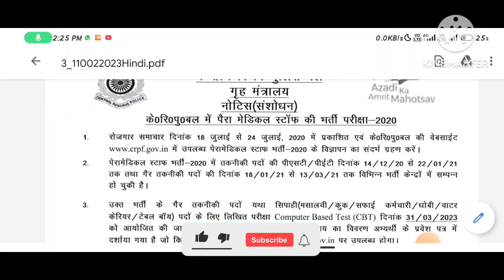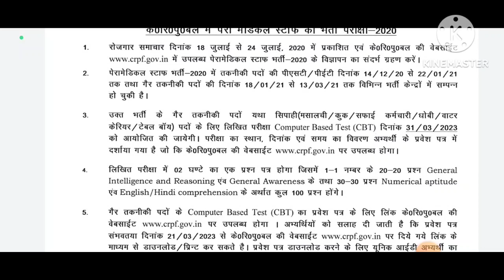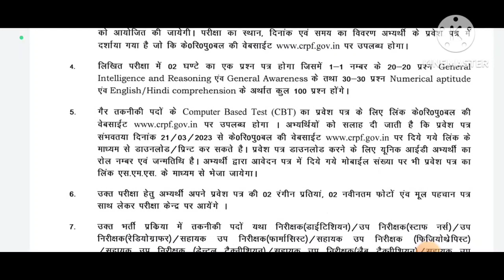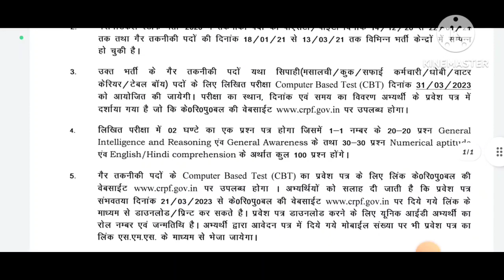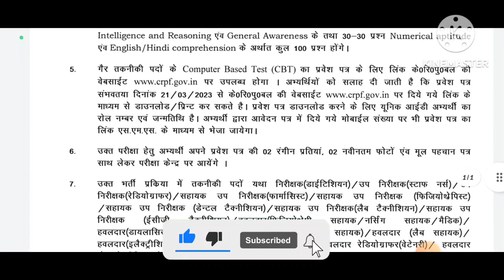CRPF paramedical staff written exam date 2023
CRPF paramedical staff Exam date out | crpf paramedical staff admit Card download 2023